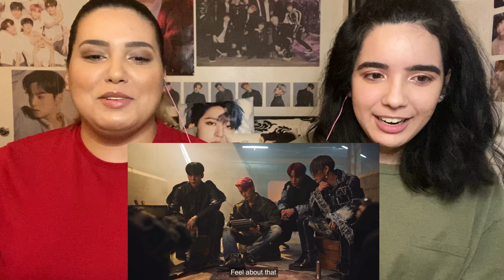OMGG!! 😱 Reacting to ATEEZ(에이티즈) - ‘불놀이야 (I'm The One)’ Official MV 💀🔥 | Ams & Ev React